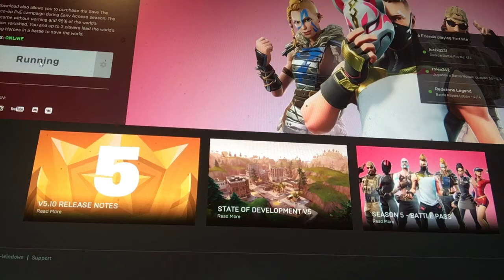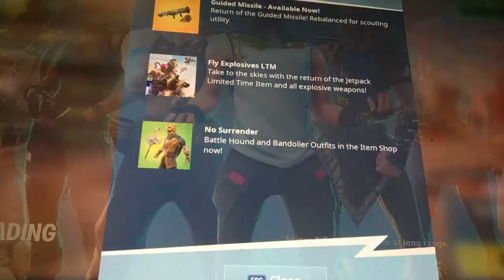Fierce Sucks at Fortnite Ep 1